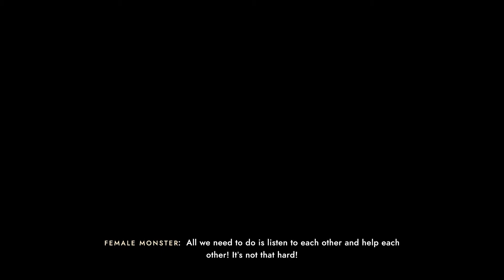시 오브 솔리튜드 - Sea of Solitude